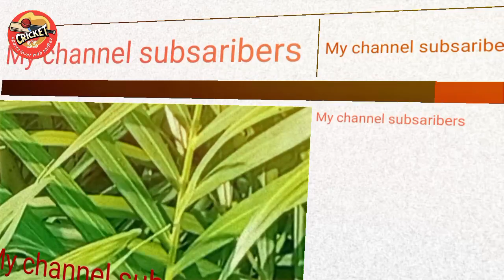Complete visit of Nursery Farm in Pattoki || All variety of imported plants || wholesale rate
pattoki nursery
cheap plants in Pakistan
whole sale rate of plants in Pakistan
imported plants in Pakistan
 kinnow, amrood
fruiter
 ornamental plants
mithae ka poade
aam ka poade
sargodha kinnow
bonsai
palm plants
grafted plants
annar ka poade
papeta ka poade

Cardamom plants growing easy tips
 Elaichi growing
Grow plants faster at home

cardamom
cardamom plant
 cardamom plant at home
grow cardamom at home
 grow cardamom from seeds
grow cardamom
grow cardamom plant
 grow cardamom plant in pot
grow cardamom indoors
how to grow cardamom from seeds
how to grow cardamom
grow elaichi
grow elaichi at home
grow plants from seeds
 grow plants at home
grow plants, plants
grow plants in pot
 grow
grow plants faster,
 seeds
how to grow
growing